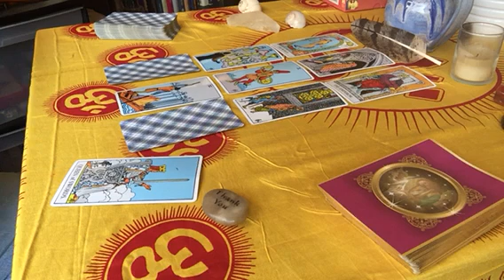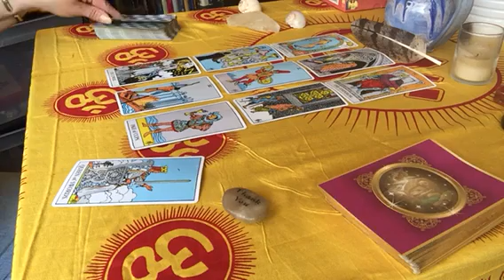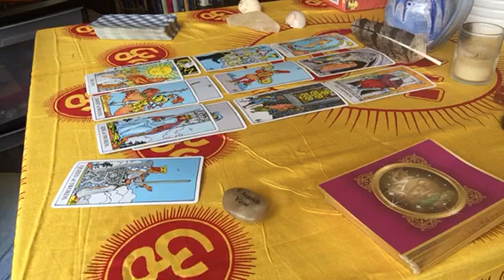Aries General Tarot Reading February 2016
I was born into a generation of psychics/mediums and have an extensive background in Shamanism.

As you very well know, not all of you will resonate with the readings. But if you listen carefully, you may find a message in there for you. The readings are mini readings, what surfaces as most important for many. If you would like a more extensive reading, please visit my